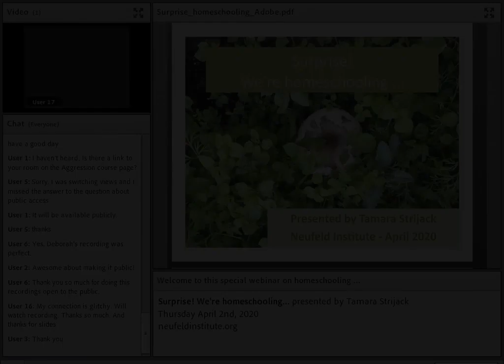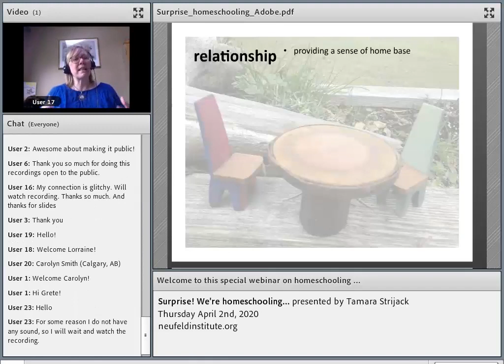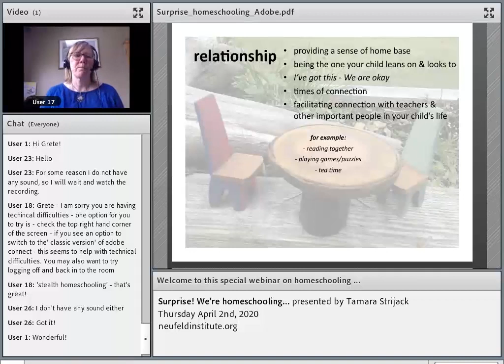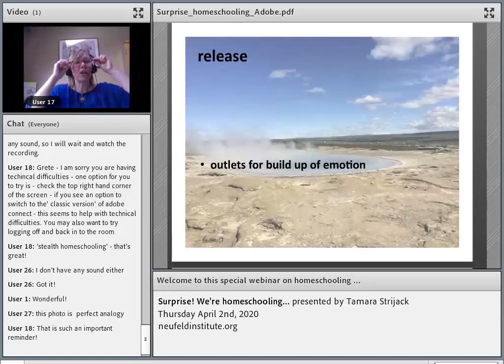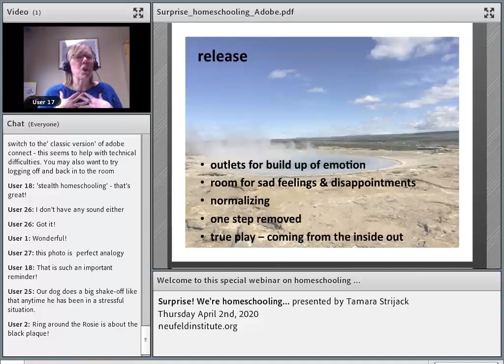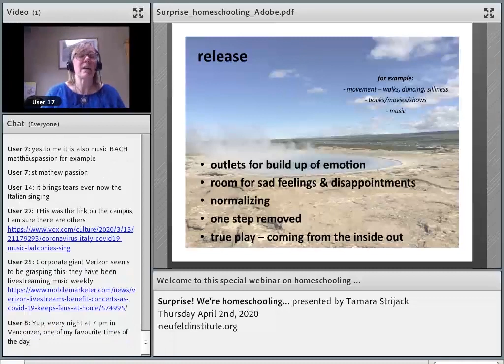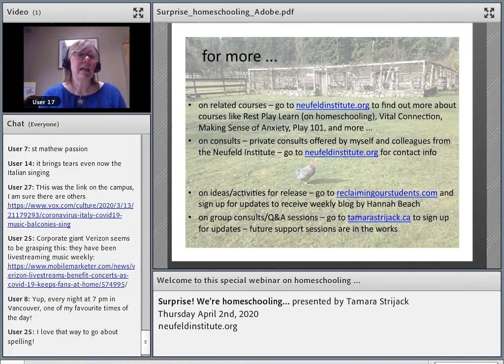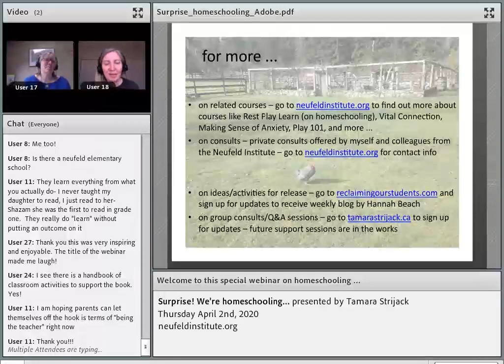Surprise! We're Homeschooling - Tamara Strijack (April 2, 2020)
So you find yourself homeschooling. While this may be familiar and welcome for some, others may be navigating uncharted territories. All of us (parents and children alike) find ourselves in uncertain times that trigger anxiety and alarm; naturally, both learning and teaching become challenging under these circumstances. We may be feeling the pressure to “school” at home - and trying to figure out what that looks like. We may fear our children will fall behind, or doubt our own ability to “teach” effectively.

In this webinar, veteran homeschooler Tamara Strijack explores the important things to consider  as we attempt to maintain some normalcy in the midst of a world crisis. She also looks at practical ideas around what learning at home under these conditions might look like - whether our children are 5, 10, 15 or 20.